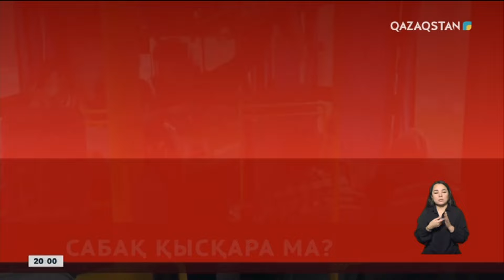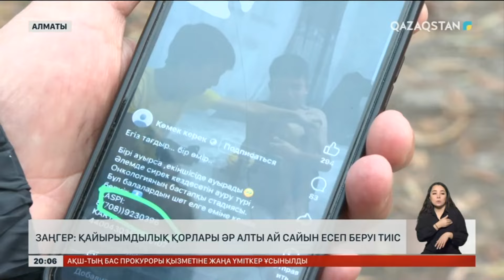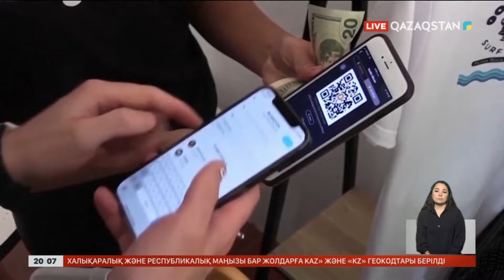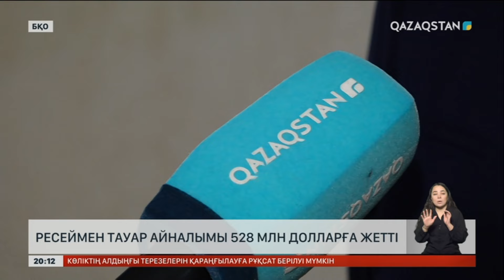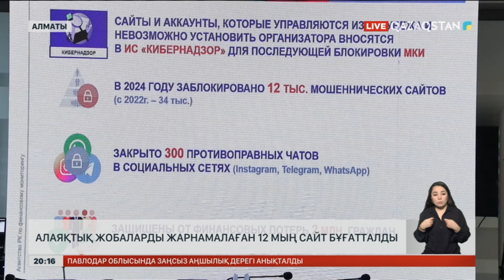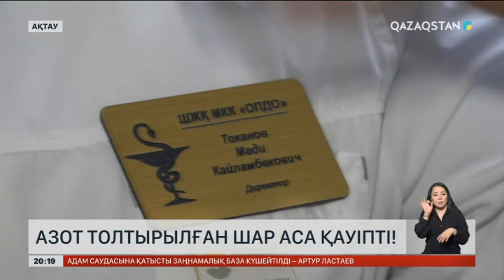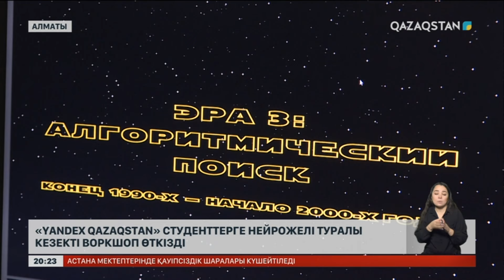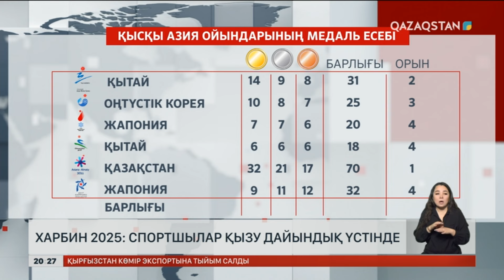Ақпарат. 20:00. Толық нұсқа. 22.11.24